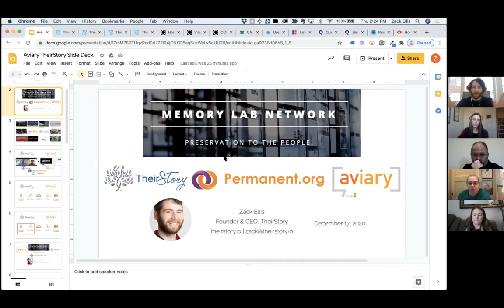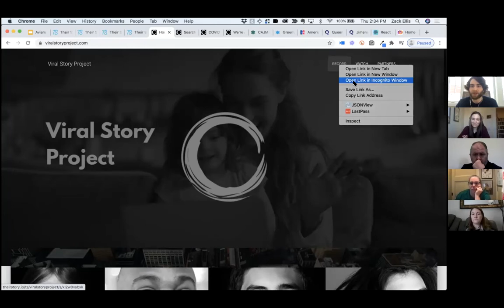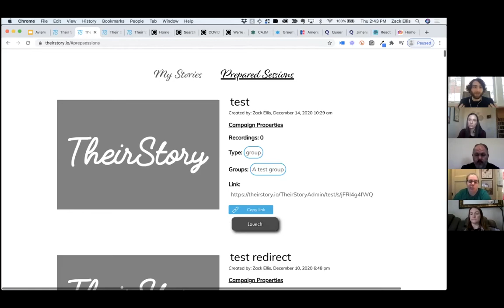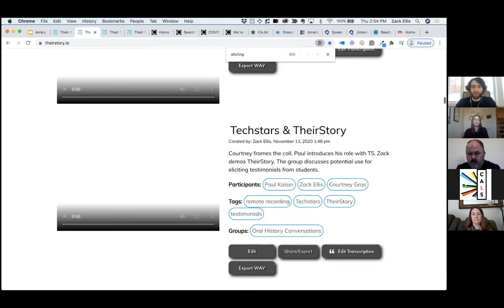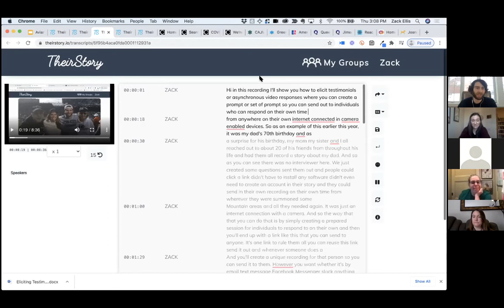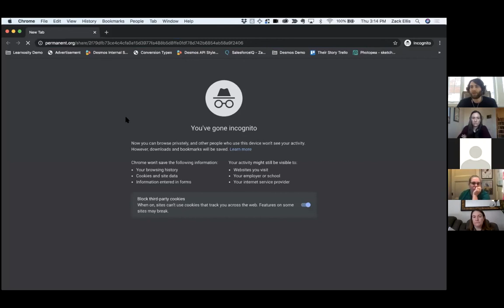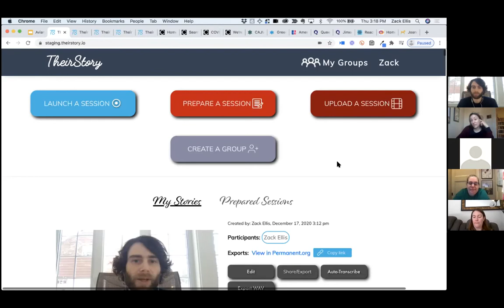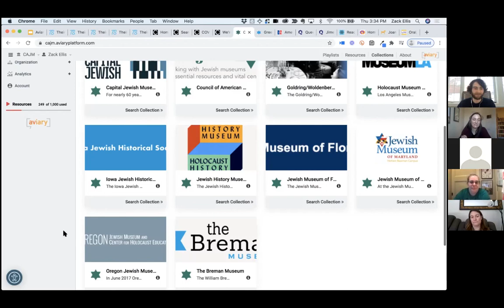MemLabNet Webinar: Oral History Tools: TheirStory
Memory Lab Network Cohort Two
December 2020 Webinar
Guests: Zack Ellis, TheirStory Founder and CEO
Topic: Current Developments in Oral History Tools: TheirStory Intro and Demo

Moderator: Memory Lab Network Project Manager, Siobhan C. Hagan

Learn more about the project at memorylabnetwork.org